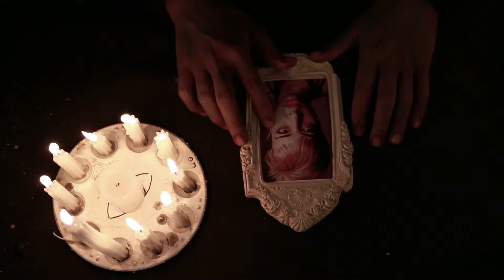ORGASMO "EL RETRATO" (VIDEOCLIP OFICIAL)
PRODUCCION Y DIRECCION POR SOLOUNOJOFILMS
ORGASMO ROCK COLOMBIA (EL RETRATO) 2015